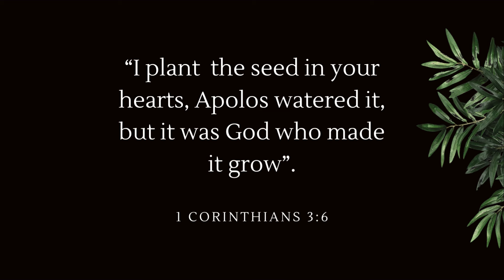Sweet Homemade Breakfast! 🥞 | Ways To Enjoy Oats That Aren't Oatmeal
Hello again,  ☕
We love oats for their versatility and health benefits, but sometimes you crave something new! In today's vlog we explores 3 delicious and creative ways to use oats in your breakfast that aren't just oatmeal.

I hope you found this video  relaxing and beneficial in your home.